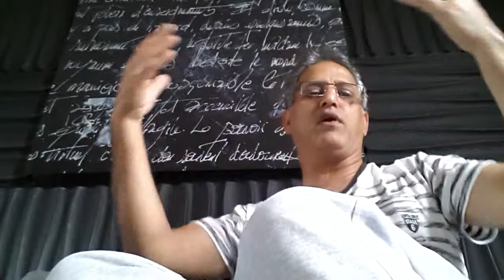Europe is difficult for the strangers.J.Takkko & A.H.Syed.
بات بڑی آسان ہے آگر سمجھنا چاہو تو، اور آگر نہی سمجھنا چاہو تو ہم کیا کر سکتے ہیں، ہم نےہمیشہ کوشش کی کہ عوام کو صہی صورتِ حال سے آگاہی کرتے رہیں ، پر کیا کریں سچی بات کو کوئی مانیں کو تیار ہی نہی،،، بہت ساری باتوں میں ایک یہ بات بھی کئی بار دورہائی ہے کہ آب ،،، باہر کے ملکوں ،،، میں وہ پہلی سی بات نہی رہی جب گورے ہم جیسے لوگوں کو ،، ویل کم ،، کرتے تھے ، آج یہ لوگ بہت زیادہ خائیف ہیں ہم مسلمانوں سے ، 100 پرسنٹ نفرت کرتے ہیں ہم سے ، اُس کی پہلی وجہ 99 پرسنٹ مسلمانوں اور پاکستانیوں نے ہیاں گورمنٹوں ، سیول سسٹم میں آ کر بڑے بڑے فراڈ جیسے کارنامیں دیکھائے کہ گوروں کی آنکھیں کھول دیں، اُوپر سے 9.11 کا واقعہ ہوا ، پھر ٹیرریزم نے زور پکڑا پھر ہمارے ملک کے کاروباری لوگوں ، گورمنٹ لیول پر فراڈ اتنے کئیے کہ ،،، گورے پاگل ہو گئے ، آج بھی لاکھوں لوگ ڈنگیاں لگا کر، جہلی ویزہ پر ، اصل ویزہ پر آ رہے ہیں مگر خُدا قسم اُن کا کیا حال ہو رہا ہے آگر لکھوں ، وڈیو اور تصویریں بنا کر لگاؤں تو آپ لوگوں کے ہوش اُڑ جائیں،،، پاکستان میں رہنے والو ،، یہ تمارے ہی بہن اور بھائی ہیں جن کی وجہ سے تم لوگوں کے راسطے بند ہو گئے ہیں. میں جو لکھ رہا ہوں سچ اور سچ کے علاوہ کوئی جھوٹی بات نہی لکھ رہا،،، غیر ملکیوں نے اور پاکستانیوں نےجو image چھوڑا ہے گوروں میں اُسے لفظوں میں بندہ بیان نہی کر سکتا،،،، یہ پاکستانی فراڈ کے پیسے سے یا مزدوری کے پیسے سے جتنے مرضی پاکستان میں محل کھڑے کر لیں ، عزت ہیاں کوڑی کی نہی کیونکہ ہیاں سب کا ریکارٹ کمپیوٹرز میں جمع ہوتا ہے ، یہ سب جانتے ہیں کون سہی ہے اور کون نہی،،،، تو پاکستان سے آنے سے پہلے آچھی طرح study کر لیا کریں ،، گوگل پر یا دوسری سائیٹوں پر پاکستانیوں اور غیر ملکیوں کے بارے میں ، شکریہ ، جمال ٹاکو و آغا حسن سید ، پائیم. ساتھ میں ہی وڈیو آنے والی ہے اس موصوں پر.